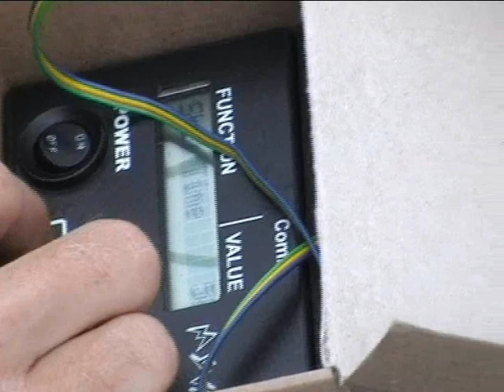Championship Czech republic free flight F1ABC Senice na Hané